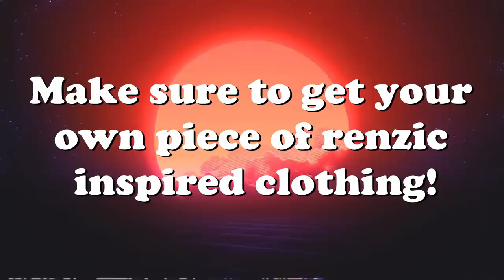Wingless Landings, Bad Piloting, Crashes & More! V1 | DCS World 2.5 Modern Flight Sim Crashes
Wingless Landings, Bad Piloting, Crashes & More! V1 | DCS World 2.5 Crash Compilation